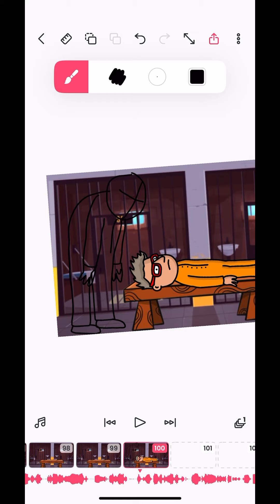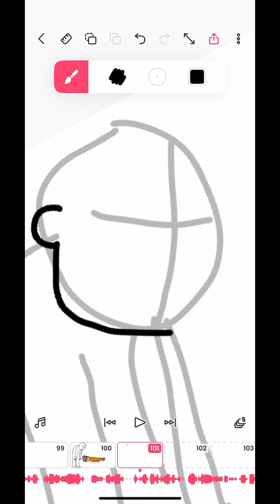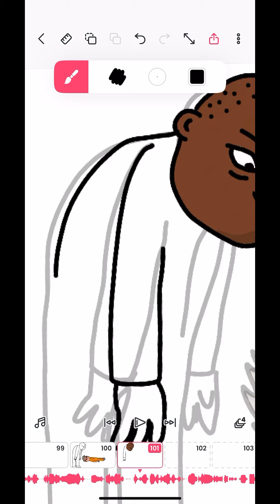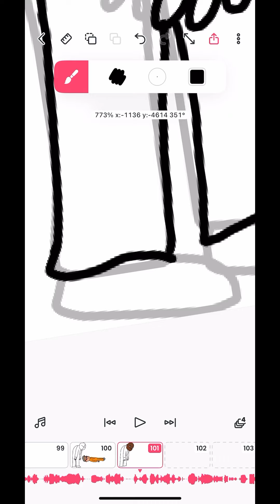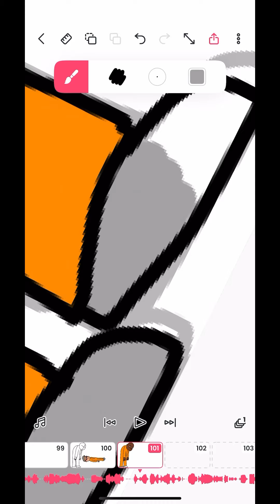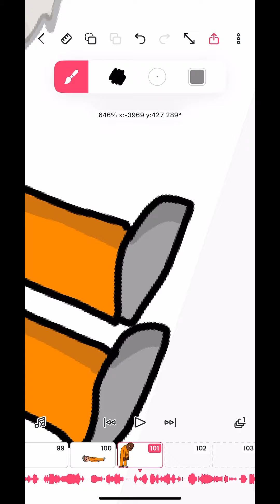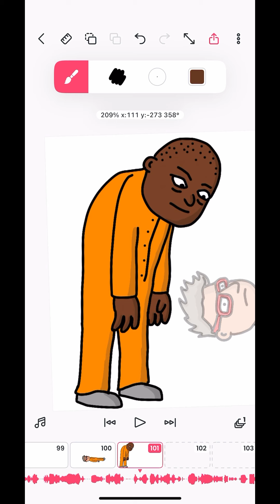Drawing Roy Ft. Delete Lawz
Dark Resonance by Ghostrifter Official & Devyzed
 ￼ / devyzed
Creative Commons — Attribution-NoDerivs 3.0 Unported

O Supa Bass by Peyruis  ￼ / peyruis